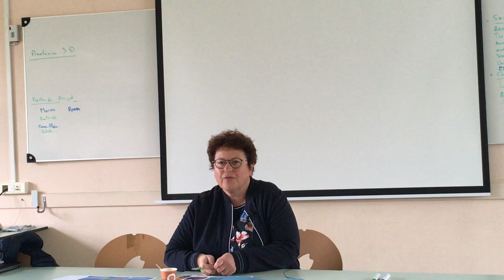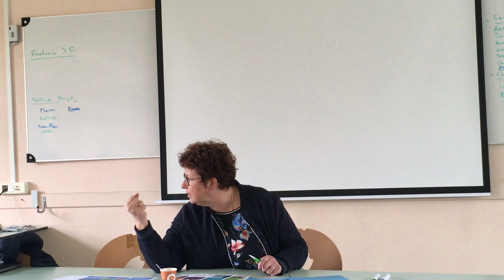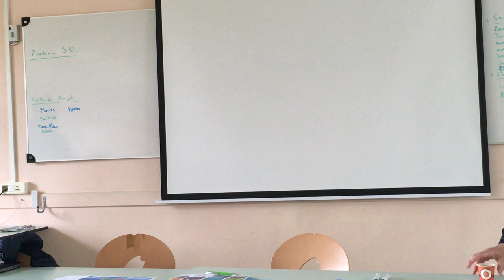Accompagner l'équipe de formateurs vers la FOAD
Claire PFAUWADEL - Trajectoire formation